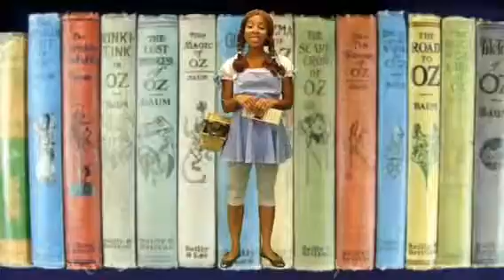Oz Week One 2014